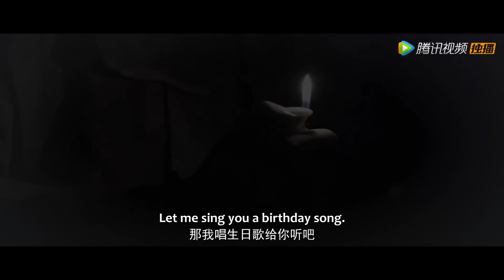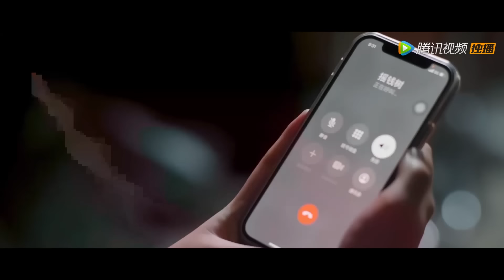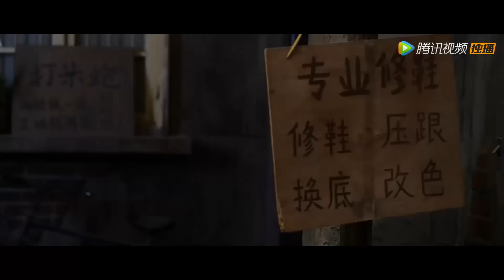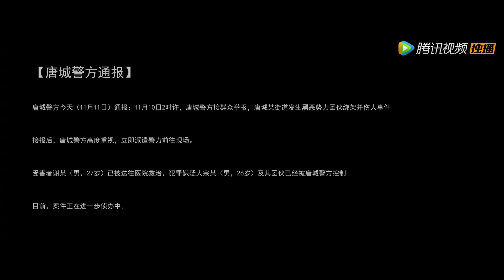ENG SUB【反派女友超戏精 Life is Drama】合集版 Full Version 落魄千金逆袭重回巅峰（胡亦瑶、刘宥畅）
《反派女友超戏精》女主颜绯继承了父母留下的一间落魄剧院，为了重振剧院，颜绯使出浑身解数。一次意外颜绯遇到了谢知，为了得到谢知的帮助，颜绯花式撩汉，事业一路逆袭的同时收获真爱。
☞主演：胡亦瑶、刘宥畅、杨俊、韩幸吟

00:00 Download "WeTV/Tencent Video (for The US)" APP Watch More Episodes
01:00 Join Membership Watch Full in Advance